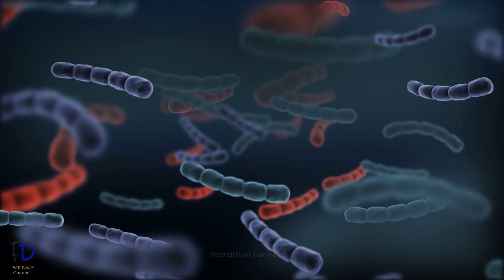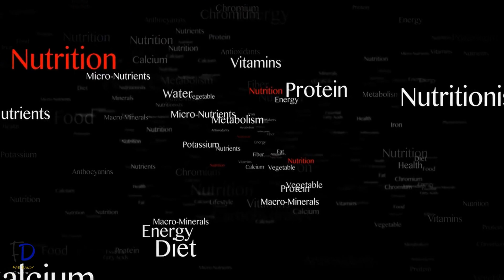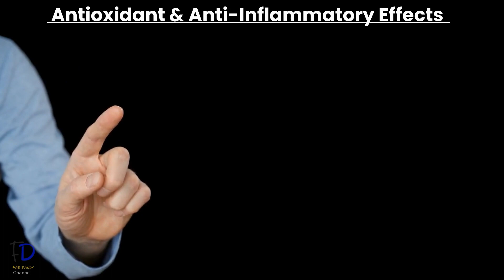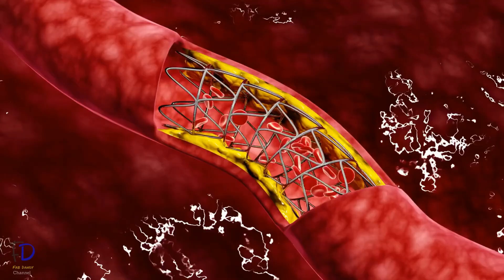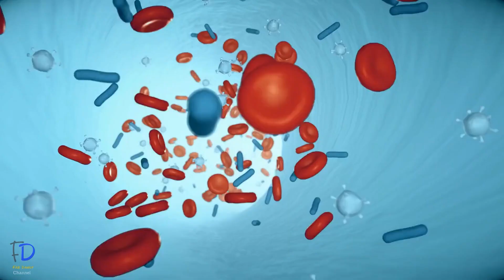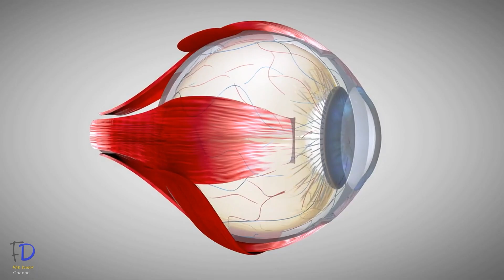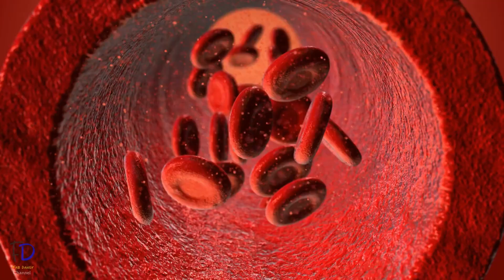Spirulina - 11 Ancient Benefits of Spirulina Powder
In this video, we'll go over 11 ancient benefits of spirulina powder, as well as the nutritional composition of spirulina and its numerous benefits. The advantages of consuming organic spirulina powder for humans are not only in smoothies but also in supplements. It has been shown to improve athletic performance, and its general use as a superfood has a plethora of other benefits.

Spirulina Powder

Summary:
Spirulina is a type of cyanobacteria, which is typically described as a blue-green algae that grows in both salt and fresh water. The Aztecs employed spirulina to treat numerous ailments, and legend has it that the kingdom's messengers used the organism to fuel their marathon runners.
1. Many of the anti-oxidants included in spirulina have anti-inflammatory properties in the body. Spirulina contains beta-carotene, an antioxidant recognized for its ability to absorb ultraviolet (UV) radiation from the sun. It can also protect cells from free radical damage and inhibit the formation of chemicals that cause inflammation.
2.The effects of spirulina on oral cancer, also known as cancer of the mouth, have been extensively researched. Spirulina supplementation has been shown to be effective in treating oral submucous fibrosis (OSMF), a form of precancerous lesion in the mouth.
3. Spirulina has been shown in studies to decrease triglycerides and improve cholesterol levels, which may benefit heart health. A 2014 study found that 1 gram of spirulina per day reduced triglycerides by 16.3% and LDL cholesterol by 10.1% in people with high cholesterol.
4. spirulina may be an effective alternative therapy for allergic rhinitis. One study found it was superior to cetirizine, an antihistamine used to treat allergies, in reducing inflammation.
5. Spirulina supplementation at dosages ranging from 0.8 to 8 grams per day may considerably lower fasting blood sugar levels in persons with type 2 diabetes. There was no discernible difference in hemoglobin A1c levels, which are used to gauge long-term blood sugar management.
6. Vitamins C, E, B6, and B12 are rich in spirulina. Spirulina increases the body's ability to produce leukocytes and antibodies that fight germs. It reduces inflammatory signals in the body, improving immune system function.
7. Incorporating 1–8 grams of spirulina per day might considerably lower both systolic and diastolic blood pressure, especially in patients with high blood pressure. This decrease is considered to be caused by an increase in nitric oxide synthesis, a signaling molecule that helps your blood vessels relax and dilate
8. Spirulina contains zeaxanthin, which has been linked to the prevention of cataracts and age-related vision loss. Its antibacterial properties could also help to encourage good dental health.
9. Taking spirulina supplements may reduce oxidative stress, or the amount of stress encountered during physical exercise, according to researchers. Spirulina is rich in antioxidants and has been shown to increase oxygen uptake during an arm cycling exercise in one study. It may also help improve athletic performance because it increases muscle strength and endurance.
10. Spirulina supplements increase the hemoglobin content of red blood cells and enhanced immune function in a 2011 study. Spirulina may increase hemoglobin levels and lessen anemia symptoms, according to some other studies. Older adults who have anemia frequently experience persistent feelings of weakness and exhaustion.
11. Spirulina is an excellent weight-loss food. It is low in calories and high in protein, making it great for those who wish to lose weight. Spirulina also high in fiber, which keeps you satisfied for longer and may help lower blood sugar levels.

Some of the links in this description could potentially earn us a small commission if you click on them and make a purchase, but doing so would not increase the price you pay.